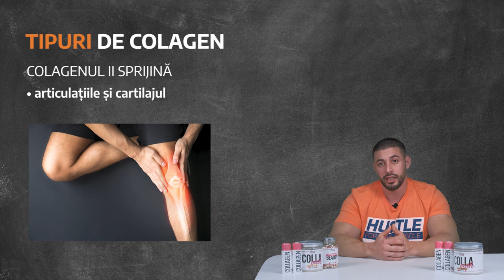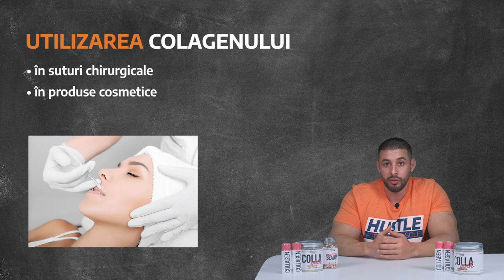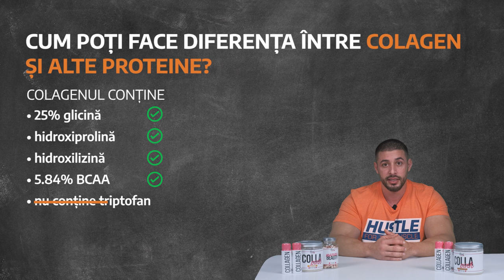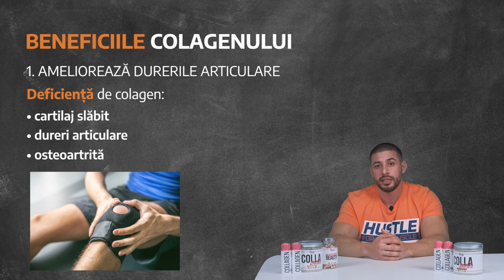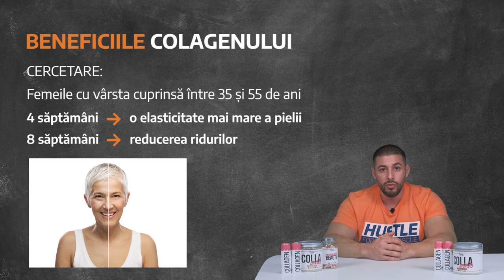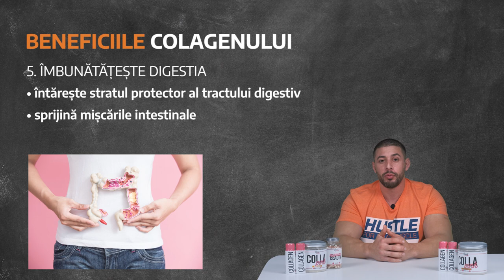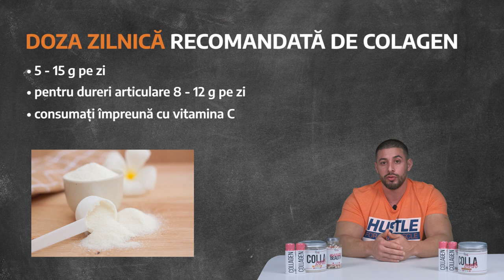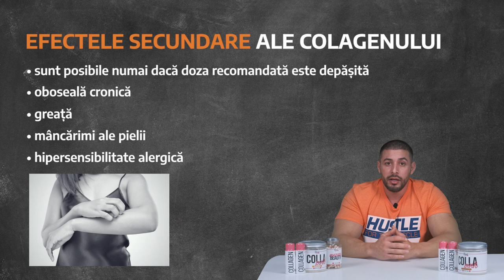Colagenul și Beneficiile sale pentru sportivi l GymBeam l Fitness Academy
Colagenul este util în special în cazul durerilor articulare ale sportivilor. 💪 Totuși, această proteină poate face mult mai mult! 👍 Este o substanță care încetinește îmbătrânirea, este benefică pentru sănătatea pielii, părului și unghiillor și promovează flexibilitatea mișcării. De unde știți dacă trebuie să cumpărați colagen sau proteine? Veți afla din videoclip.

Doriți să adugați colagenul în dieta voastră? Îl puteți achiziționa de aici

Doriți să aflați mai multe despre efectele colagenului? Citiți articolul de pe blogul nostru

GymBeam - Magazin online cu suplimente și super-alimente